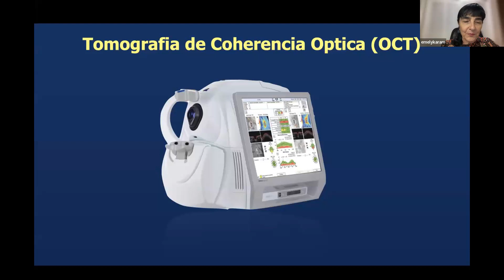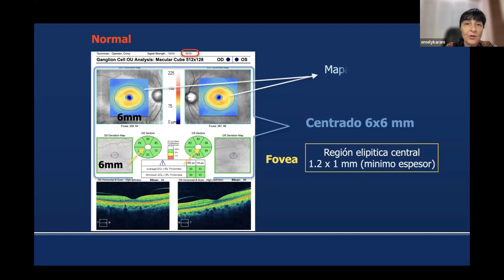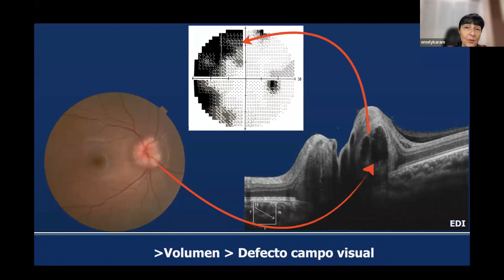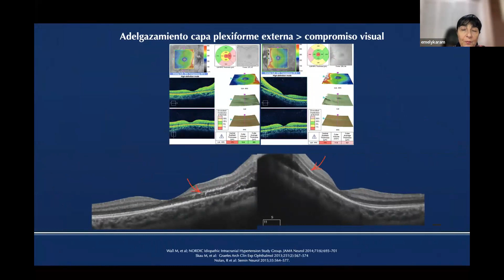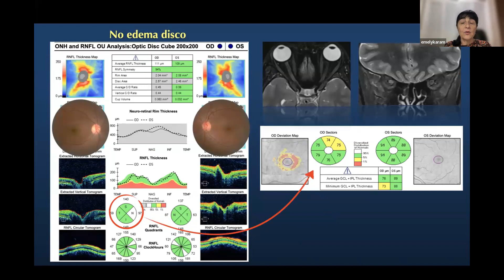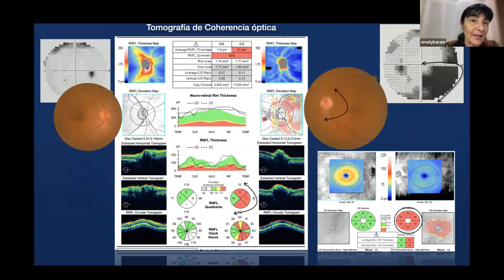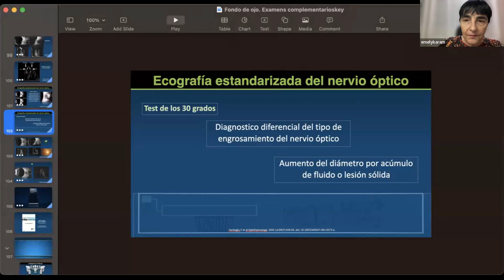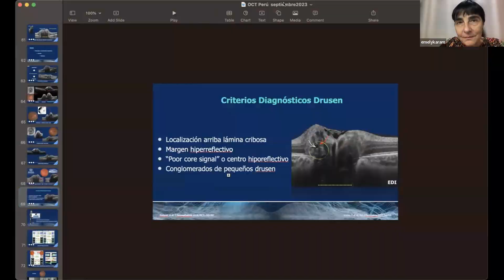SESIÓN VIRTUAL CAPÍTULO DE NEURO OFTALMOLOGIA - DRA. EMELY KARAM, (VENEZUELA)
TEMA:
OCT EN NEURO OFTALMOLOGIA